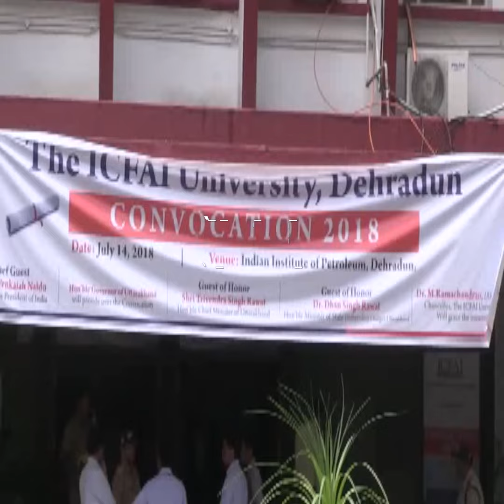उपराष्ट्रपति वेंकैया नायडू का उत्तराखंड दौरा, किए गए सुरक्षा के इंतज़ाम